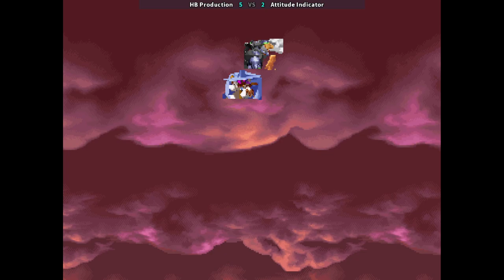Red Earth / War-Zard | HB Production 🆚 Attitude Indicator | 🇬🇪🇨🇦 Fightcade CPS3 CAPCOM Euro REDEARTH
12/9/2023, 2:56:28 AM